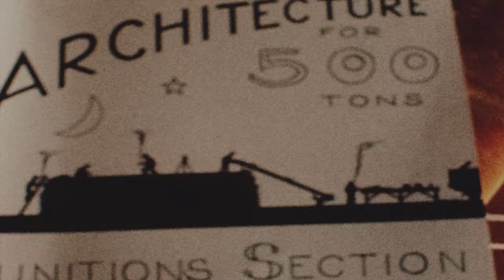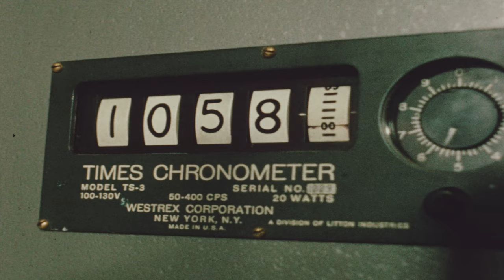4K Canada largest scientific explosion experiment (Preview)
4K Canada largest scientific explosion experiment (Preview)
Do you know what is the name of this operation??